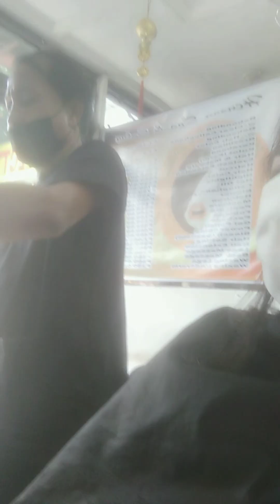Labis Ang Pag sisi.sana Dina maulit muli.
nag sisi ako sa buhok ko .sabi ko hanggang balikat lang tapos ganito pala hanggang batok .para tuloy akong lampaso.